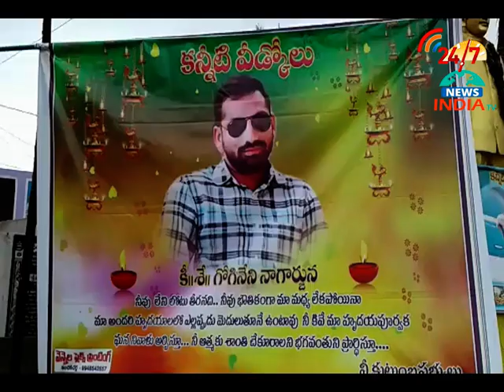nagarjuna dead body _gottemukkala